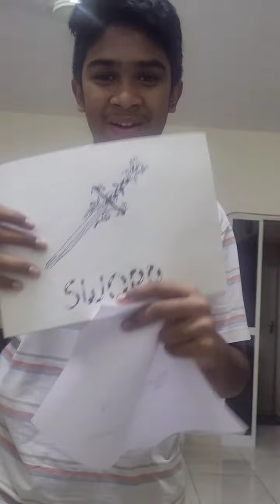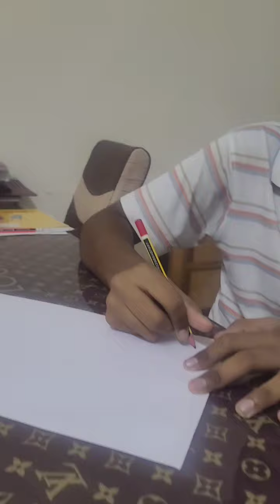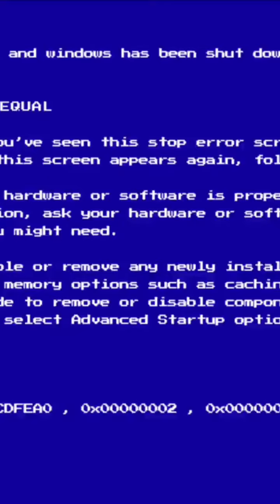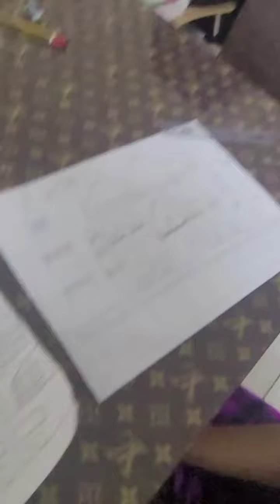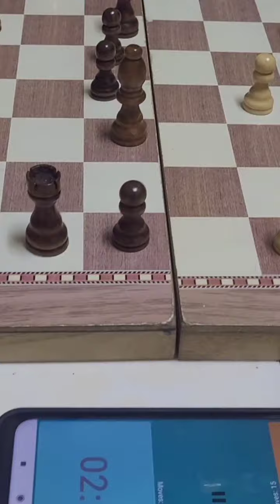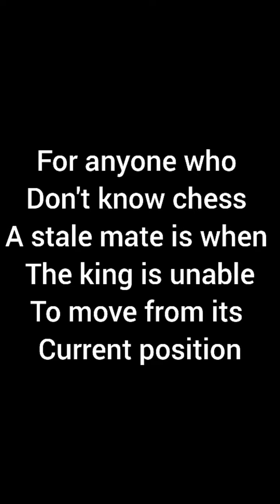TAMIL | Playing Indoor Games With My Best Friends In UAE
Hey guys this is a very special video I played a few indoor games with my friends it was super fun it is a must watch video .

                  TAGS FOR META DATA :-
chandler bing#friends tbs#jennifer aniston#sourav joshi#daily vlogs#sourav joshi arts#Vlog video#Suhail vlogger#tamil prank videos#Vlog in tamil#tamil vlog#tamil vlogs#travel vlog in tamil#games for kids#indoor games for kids